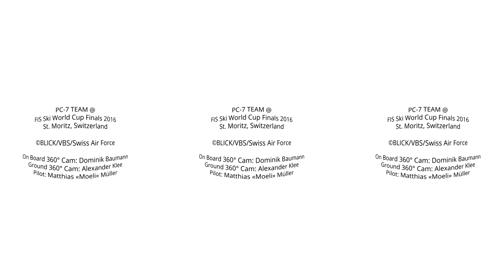360° air show | PC-7 TEAM @ FIS Ski World Cup 2016 | St. Moritz | Swiss Air Force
360° movie from the cockpit of the Swiss Air Force PC-7 TEAM on their display at the FIS Ski World Cup Finals 2016 in St. Moritz.

View out of the cockpit in «Turbo Quattro».

✈ ✈ CREDITS ✈ ✈

✈ Pilot: Matthias «Moeli» Müller, Swiss Air Force, DDPS
✈ Song: Instrumental Core & Really Slow Motion - Hope (Angels Among Demons)
360° video by Dominik Baumann & Alexander Klee / Blick.ch and Swiss Federal Department of Defence, Civil Protection and Sports (DDPS)

✈ ✈ TECHNOLOGY ✈ ✈

Shot with Freedom360/GoPro We used 12 GoPros in total and stitched the videos with Autopano Video Pro from Kolor

Watch in Chrome browser (Desktop) or the official YouTube app (Mobile)!

✈ ✈ OTHER 360 VIDEOS ✈ ✈